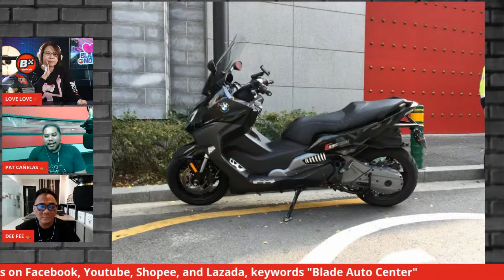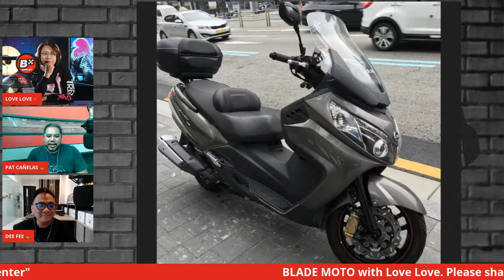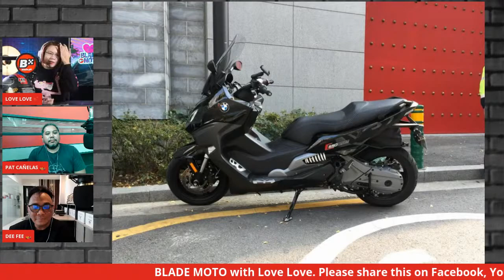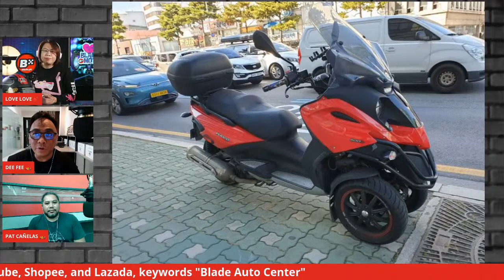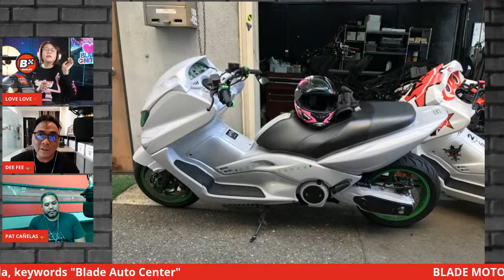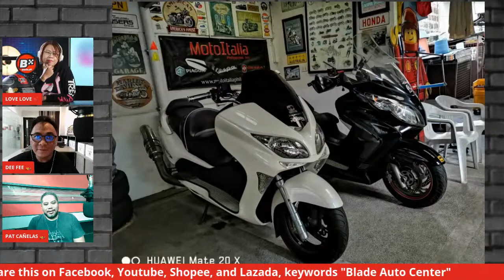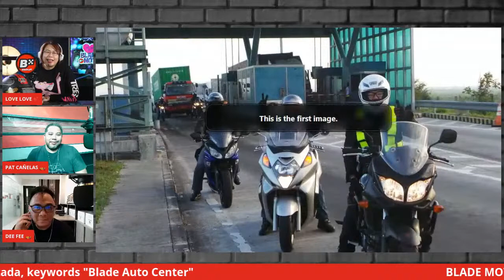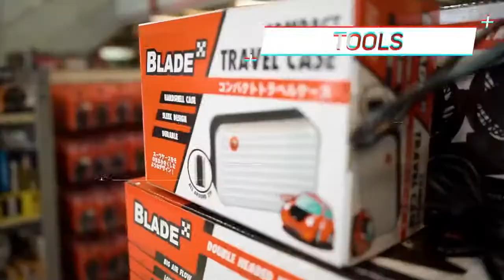Blade Mo To with Love Love | Maxi Scooters Riders | Blade Radio Live